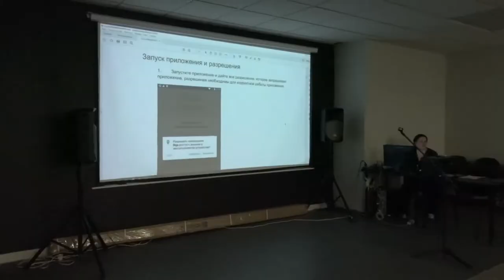Обучение волонтеров в рамках проекта «Формирование комфортной городской среды»